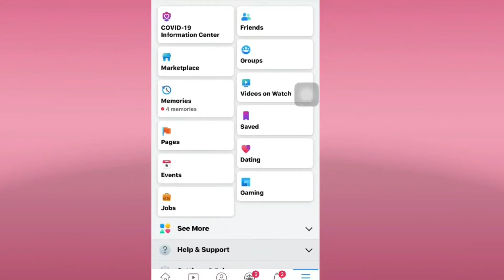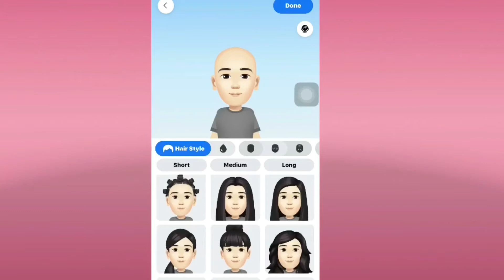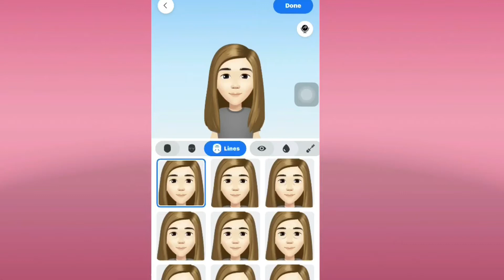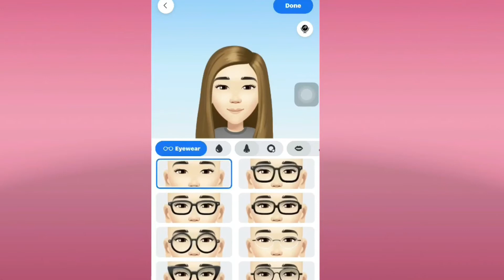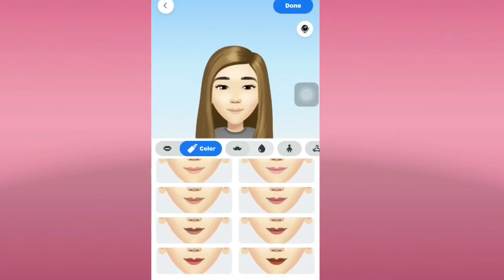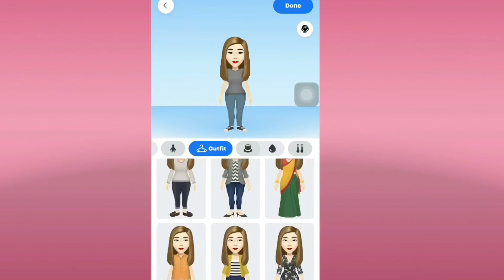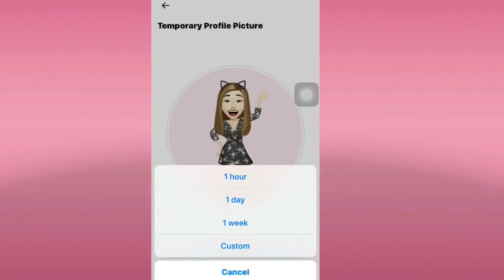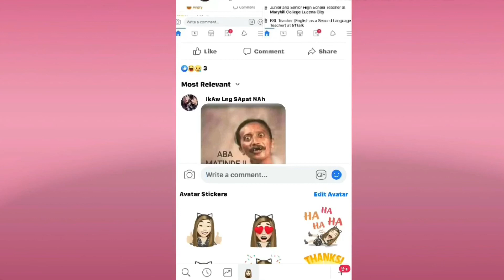HOW TO CREATE/MAKE FACEBOOK AVATAR ON MOBILE